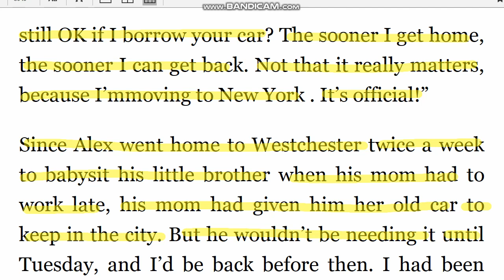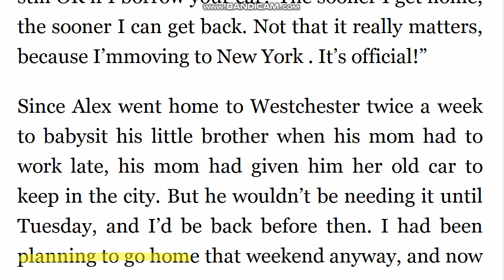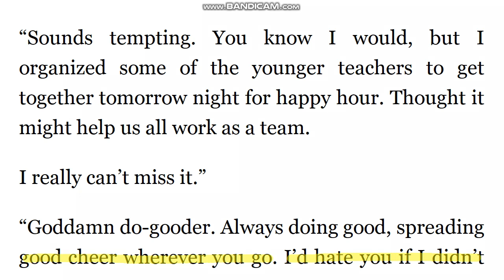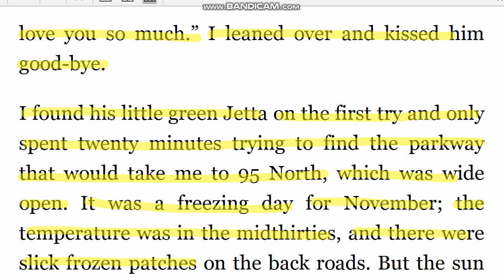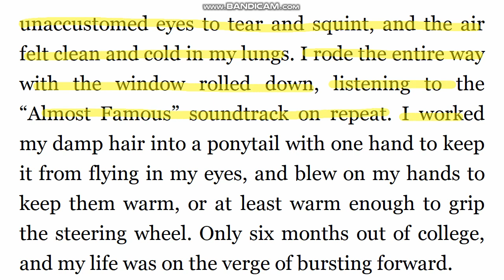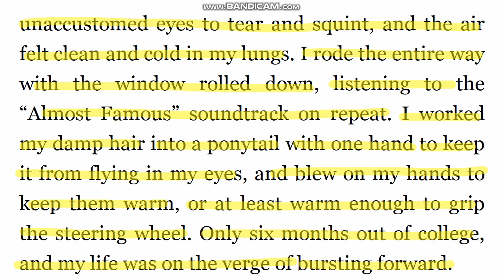원서 직독직해 악마는 프라다를 입는다 DAY30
do-gooder 공상적 박애주의자
parkway 공원도로
burst 불쑥 가다
winter glare 겨울의 눈부심
on the verge of 막 ~하려고 하는